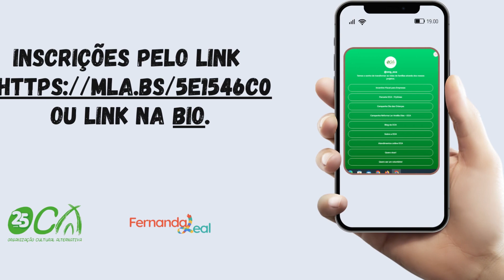POLO DE ATENDIMENTO ONG OCA EM CAMPO GRANDE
😀A ONG OCA e o Projeto Fernanda Leal inauguraram um novo polo de atendimento para crianças com deficiência física e mental. O polo oferece psicologia, psicopedagogia e serviço social para promover o desenvolvimento e bem-estar das crianças. As inscrições para participação estão abertas pelo ou link na BIO, é uma oportunidade única para as famílias, garantindo um atendimento personalizado e de qualidade. A iniciativa visa melhorar a qualidade de vida das crianças com deficiência e suas famílias em um ambiente acolhedor e inclusivo